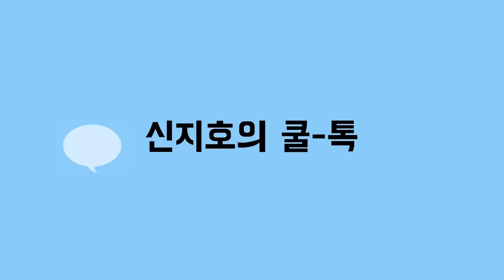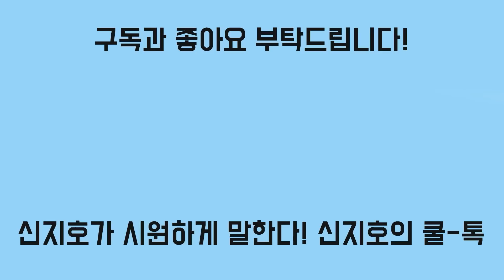시의회 의장 선거 당시 향응 제공 혐의